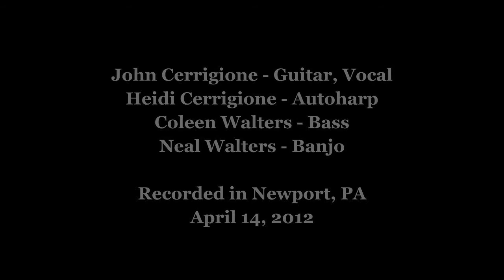Doofus - Black Eyed Susie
Doofus: Neal & Coleen Walters, John & Heidi Cerrigione at  Newport, PA. April 14, 2012. Black Eyed Susie performed during the evening Newport Concert Series.